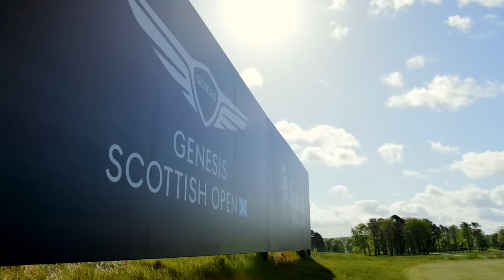Das Timing macht den Unterschied | Genesis Scottish Open | Deutschland | Genesis Europe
Wir präsentieren die Genesis Scottish Open 2023, wo erstklassiger Golf und Gastfreundschaft zusammenkommen. Das Timing macht den Unterschied – sowohl auf dem Grün als auch auf der Straße. Begleiten Sie uns im Renaissance Club von 13. - 16. Juli.

Genesis ist eine designorientierte Luxusautomobilmarke, bei der Ihre Bedürfnisse an erster Stelle stehen. Wir verstehen, dass der Kauf und die Wartung eines Luxusautos zeitaufwendig sein können. Als Genesis-Besitzer profitieren Sie von exklusivem Service, bei dem wir direkt zu Ihnen kommen.